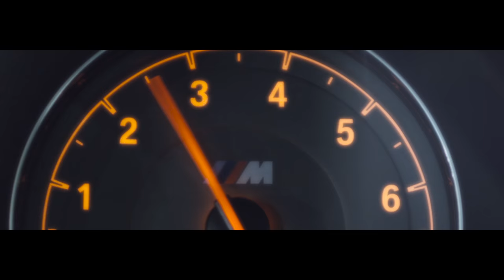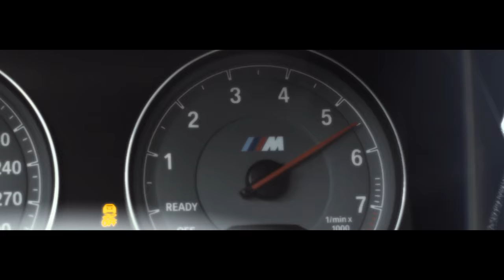AKRAPOVIC BMW M2 // FORMAT67.NET (Director's cut)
BMW M2
Can you still thrill me?
Every time we think driving can’t be more fun, we try to come up with a new, crazy idea to explore new boundaries. For this video, we put the brilliant BMW M2, fitted with the latest high tech exhaust system by Akrapovič, into an abandoned industry building and stepped on the throttle. Of course, we couldn’t resist to unleash this beast in its natural habitat, the Hockenheimring.

BEHIND AUTHENTICITY.